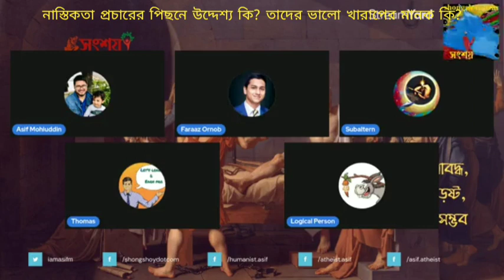নাস্তিকতা প্রচারের পিছনে যুক্তি কি? উদ্দেশ্য কি? What is the logic behind preaching Atheism?